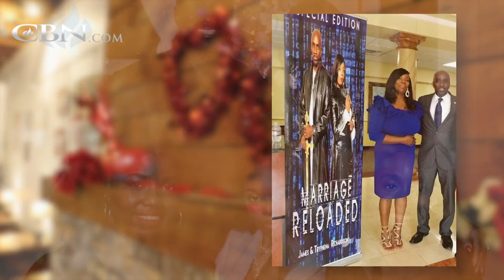Surviving the Challenges of Marriage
Years of financial issues pushed Tryphena to a violent breaking point. Then a couples’ program made way for healthy communication and healing between Tryphena and her husband.